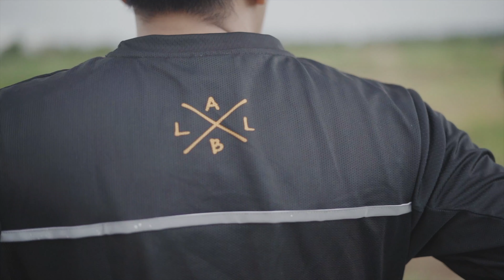LABL Fun Race / a 4K film by News Moto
🎥 by Darwin Zialcita, Angelica Amante, Ian Gongona

Motorcycle Cinema / LABL /event by Derek Yee

Ground Zero MX Track Arayat